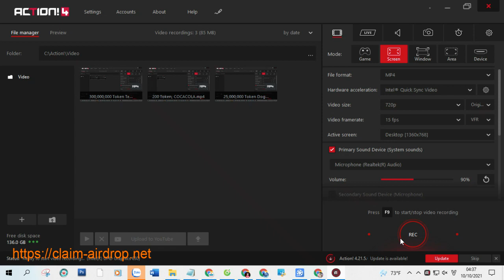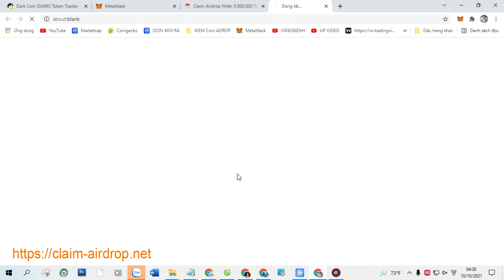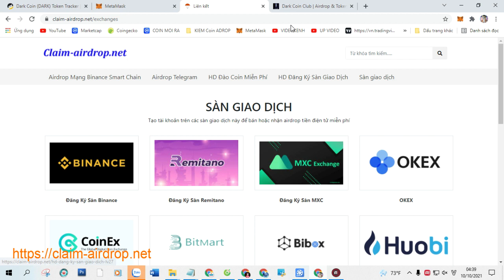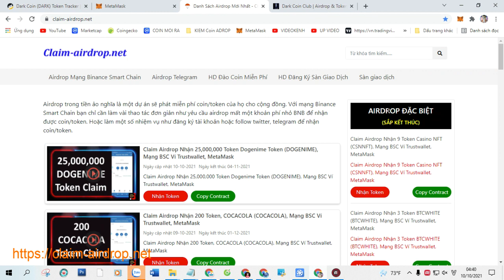Claim Airdrop Nhận 5,000,000 Token Dark Coin (DARK) , Mạng BSC Ví Trustwallet, MetaMask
+ Bước 1: Sao chép Contract :  0x289c2aa88b76c440d8a3b34edaf694513b1b07b9

+ Bước 2: Truy Cập Web Tại Đây Click ( Claim Airdrop ) Nhận Token